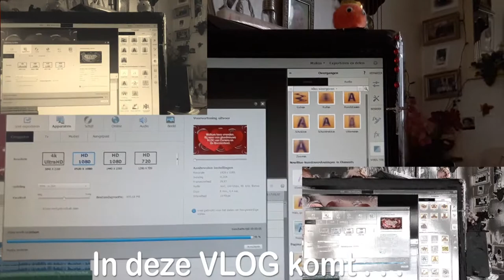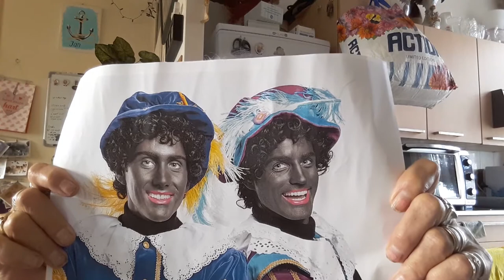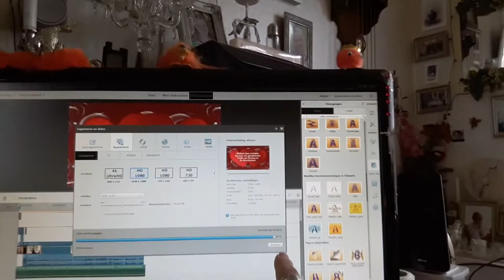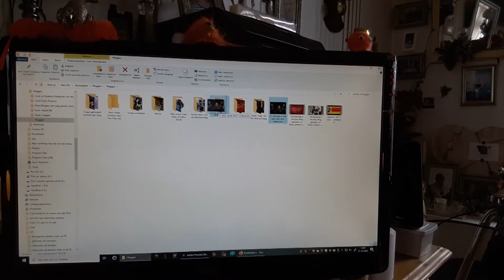Dinsdag 27 oktober Rebecca komt en een man om een latje tevervangen #922